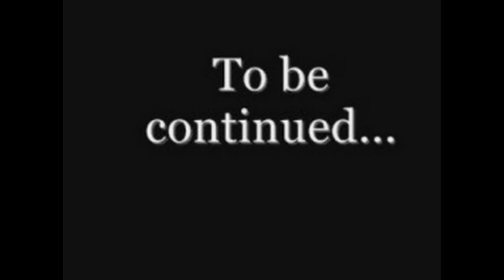The lion king zira's story!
hi guys! sorry i have used this same song in the video with a lot of my other videos! i tried to find some piano music! this video took my like a hour and a half to make! by the way i may do a part 2 to this video soon! and if you don't know who zira is, she is from the lion king 2 simba's pride! well guys i hope you enjoyed! please comment, like, and subscribe!